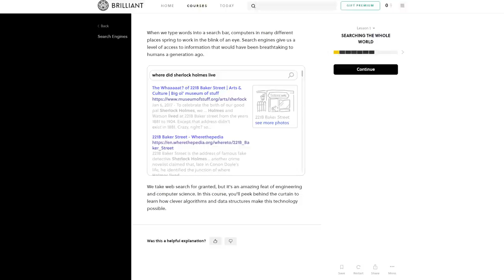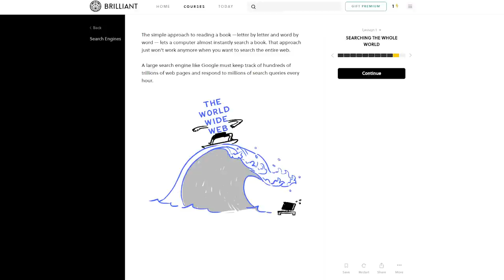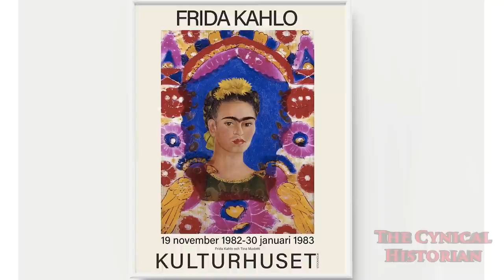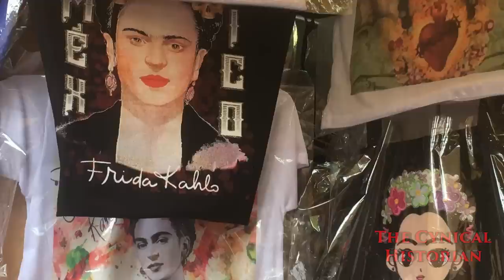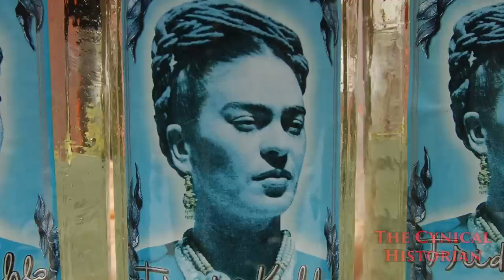Frida | Based on a True Story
The 2002 film about Frida Kahlo.  She’s a fascinating figure, and the movie is ...meh - a bit meandering and disordered, but it somewhat works.  Generally you’ll understand the woman herself from this film, though with some serious caveats to that, but honestly, that’s the least interesting thing about her.  Let’s get through her biography real quick before we get to the more provocative historiography.
See pinned comment and its replies for notes, responses, and errata
*Bibliography*
Seth Fein, “Film Reviews:  Frida,” _American Historical Review_ 108, no. 4 (2003): 1261–63.

Margaret A. Lindauer, _Devouring Frida:  The Art History and Popular Celebrity of Frida Kahlo_ (Middletown, Conn.:  Wesleyan University Press, 1999).

Lis Pankl and Kevin Blake, “Made in Her Image:  Frida Kahlo as Material Culture,” Material Culture 44, no. 2 (2012):  1-20.

Raquel Tibol and Elinor Randall, _Frida Kahlo: An Open Life_ (Albuquerque:  University of New Mexico Press, 1993).

Chapters:
0:00 promo
1:39 intro
2:34 reality
6:11 scholarship
9:41 accuracy
10:41 inaccuracy
14:26 outro

Wiki:  Frida is a 2002 American biographical drama film directed by Julie Taymor which depicts the professional and private life of the surrealist Mexican artist Frida Kahlo.  Frida was a Mexican painter known for her many portraits, self-portraits, and works inspired by the nature and artifacts of Mexico. Inspired by the country's popular culture, she employed a naïve folk art style to explore questions of identity, postcolonialism, gender, class, and race in Mexican society.[2] Her paintings often had strong autobiographical elements and mixed realism with fantasy. In addition to belonging to the post-revolutionary Mexicayotl movement, which sought to define a Mexican identity, Kahlo has been described as a surrealist or magical realist.[3] She is known for painting about her experience of chronic pain